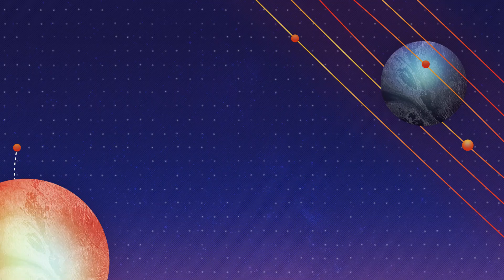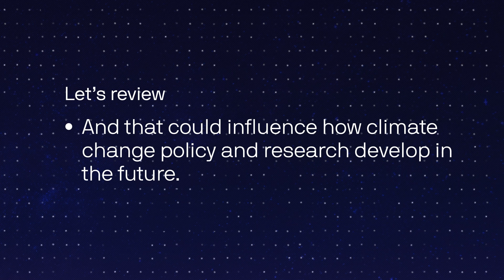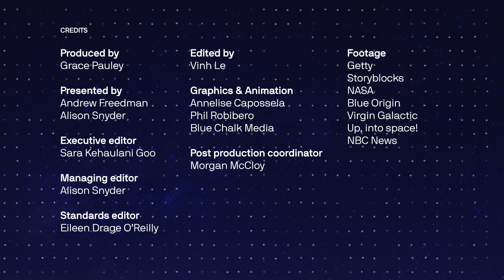Why exploring space is essential to fighting climate change | Space: A short course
Get Smart is a series of free, short video courses by Axios to get you smarter on the major topics and trends shaping the world. This three-lesson course is about the modern space age: why it matters for global geopolitics, how the space economy is growing, and what it means for understanding climate change.

In this video: You'll learn how climate sensing satellites are helping us measure and track climate change.

For more from this short course and all our other free courses,